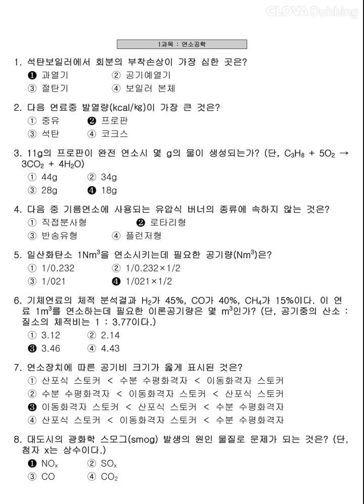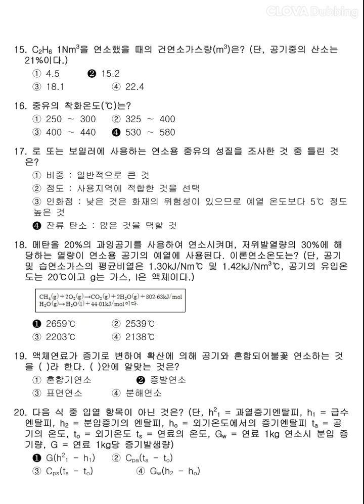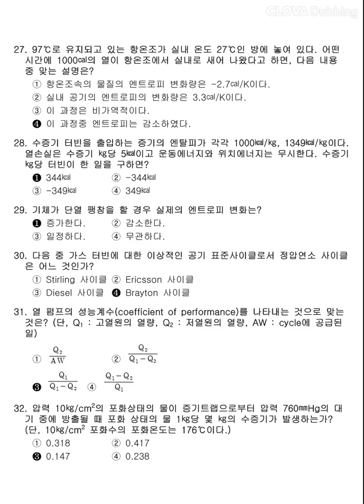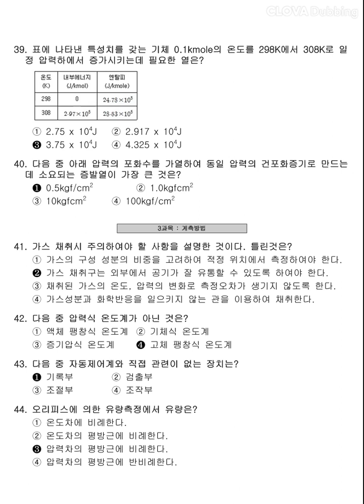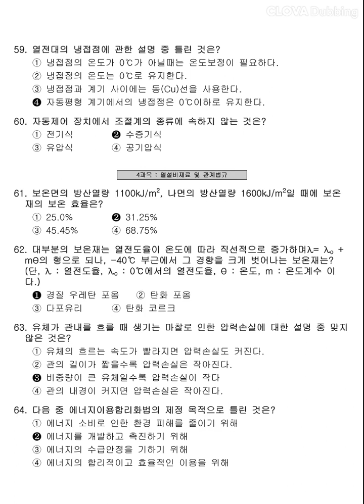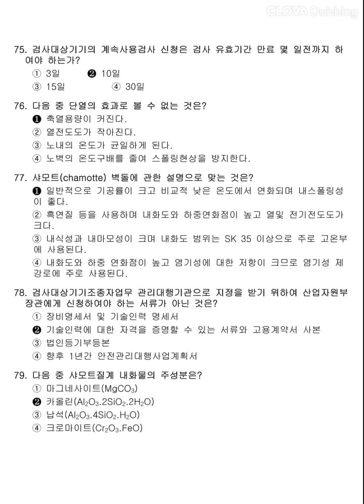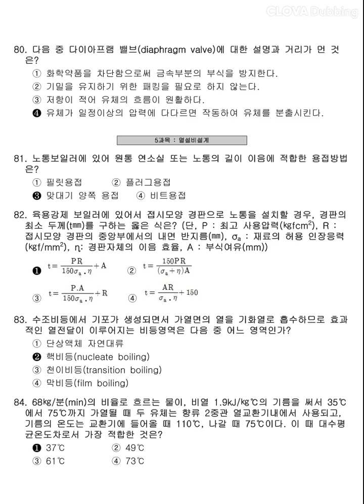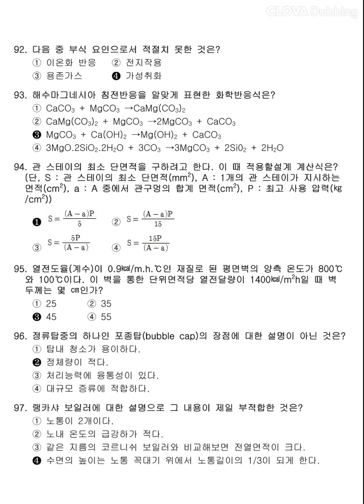12시간 3회독! 100%합격!! [에너지관리기사] 2005년 2회 필기 기출문제 과년도 공부방법 동영상강의 무료인강 해설 난이도 총정리 합격꿀팁 요점정리 필기요약 자격증